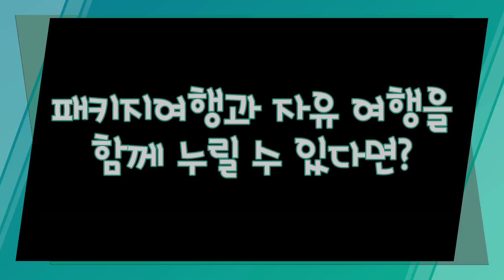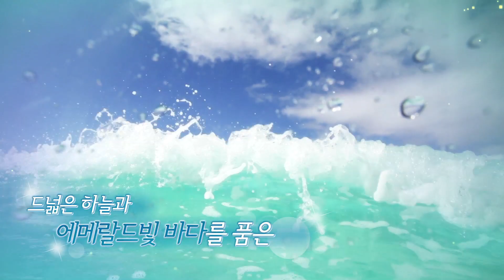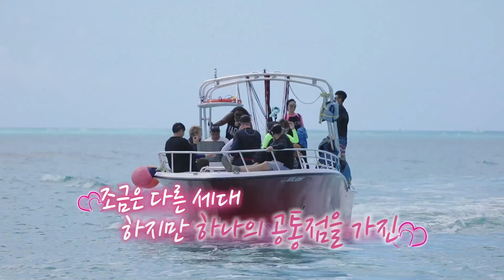[일단 같이가] 티저 영상 (Celuv.TV)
[일단 같이가] 티저 영상 in Celuv.TV
[Go Together, Travel Alone] Teaser in Celuv.TV